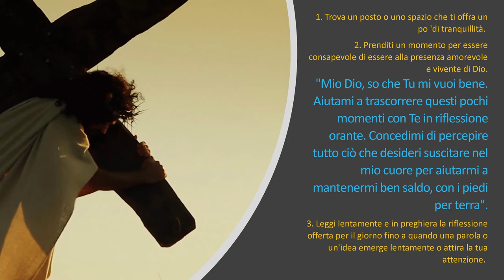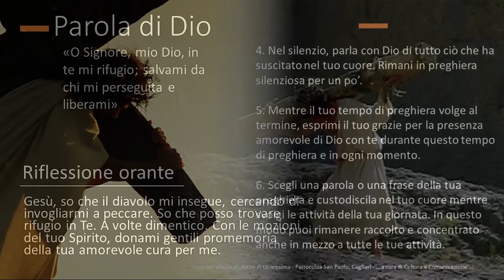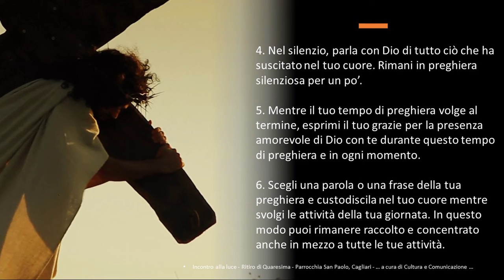In cammino con Gesù - Giorno 32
In cammino con Gesù
Sabato 2 Aprile

Ritiro Quaresimale di 5-10 minuti, per le persone in movimento
Salesiani Don Bosco Cagliari San Paolo